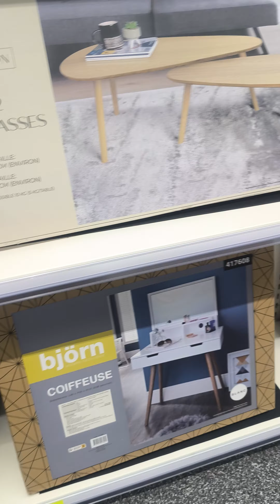Francijas veikals BM 11 daļa